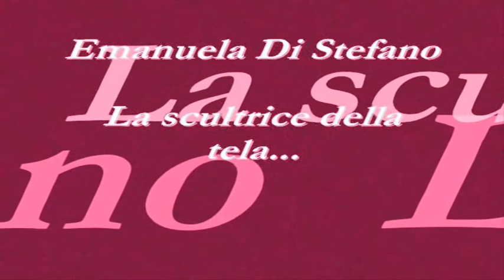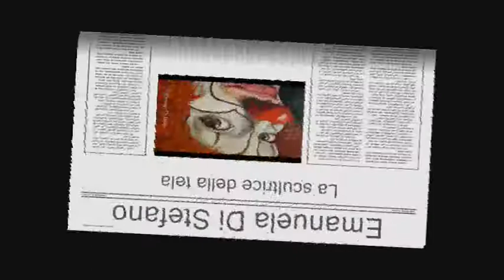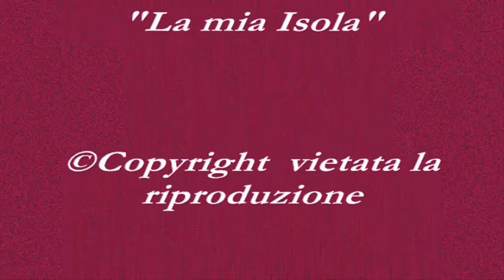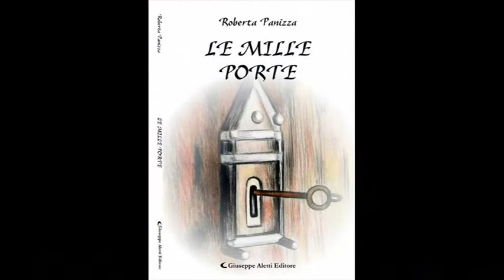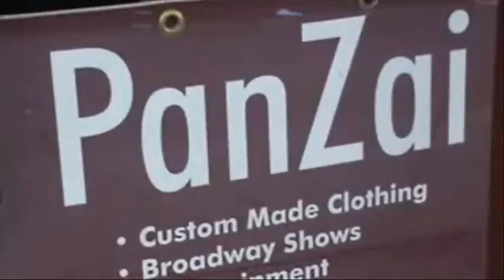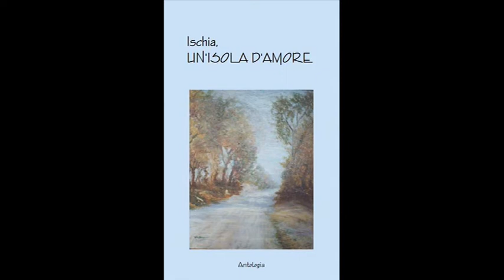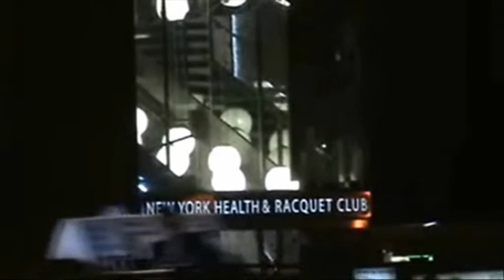Musica e poesie 4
Ogni venerdì sulla tv web messa in rete da Ischia a partire dalle ore 19.00 va in onda una nuova puntata di "Musica e poesie": uno show realizzato per il progetto culturale "La nostra isola" ideato da Bruno Mancini con la Direzione Artistica di Roberta Panizza e la colalborazione di Luciano Somma ,Virginia Murru, Antonio Mencarini, Sacha Savastano, Nunzia Binetti, Alberto Liguoro, Nicola Pantalone, Enzo Boffelli, Nunzia Zambardi, Maria Calise, Fulvia Marconi - Michela Zanarella - Mario Festa - Francesco Mulè - Eduardo Cocciardo - Carmela Di Lustro e Massimo Colella